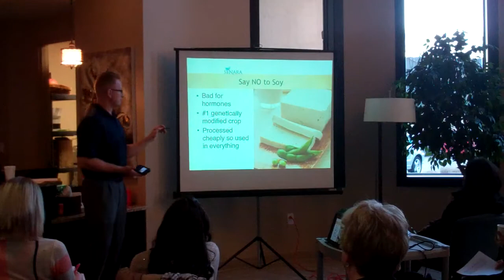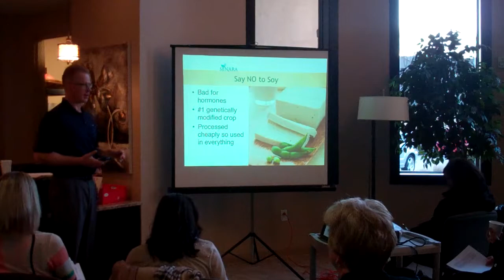Soy Is Not the Health Food You Thought It Was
Dr. Kramer discusses why soy isn’t as good for you as you thought. Visit us at Senara Health and Healing Center & Spa in Peoria

At Senara's first BUZZ talk, "7 Foods that Make You Fat," Dr. Kramer discusses why soy isn't as good for you as you thought. For example, it’s bad for hormones, it’s genetically modified, and processed cheaply so it’s used in anything.

Senara hosts a monthly BUZZ talk every month on the third Thursday at 6:30pm. or go to our Facebook page to find out more about our next BUZZ talk.